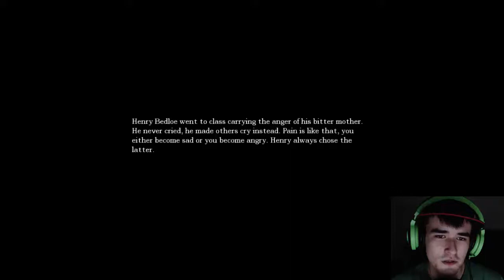AAAAAND I'M DEAD - (Amnesia The Dark Decent ep. 15)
If you like my channel do not forget to spread the word about it to your friends! Thanks alot!